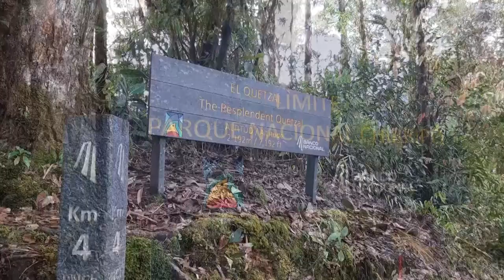Admisiones de febrero a abril al Chirripó serán nuevamente en línea